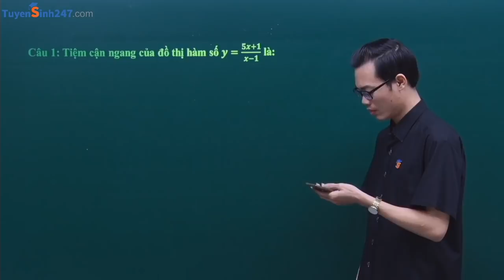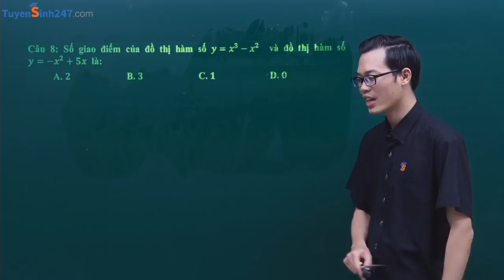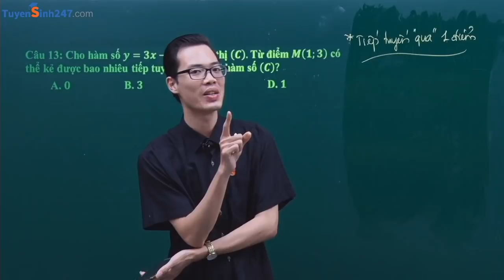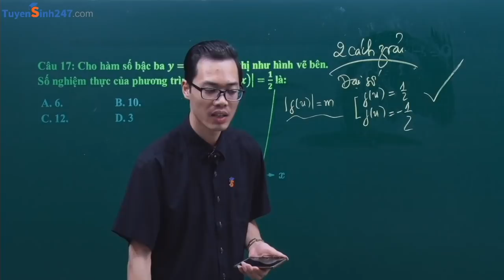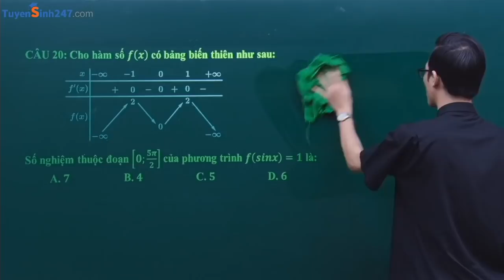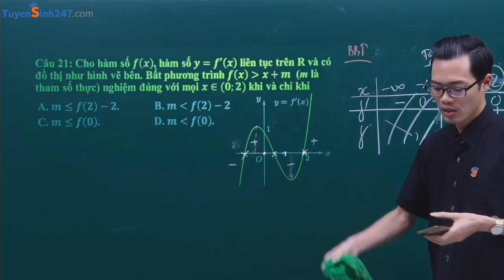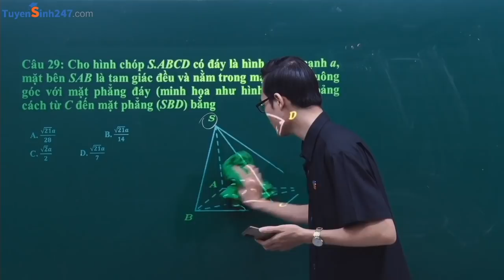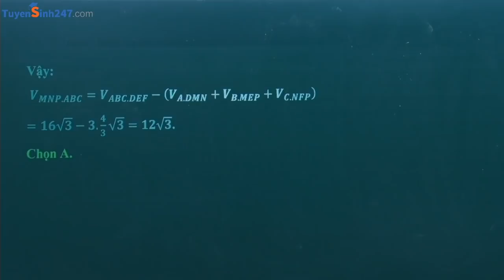ÔN THI GIỮA KÌ I - TOÁN 12 - THẦY NGUYỄN CÔNG CHÍNH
Theo dõi các livestream bài giảng của thầy trên các kênh : FB cá nhân +  Youtube Tuyensinh247.com.
Học toán online sớm với thầy Chính để hiệu quả nhất với COMBO luyện thi theo lộ trình SUN gồm ĐẦY ĐỦ 3 khóa : S2- Luyện thi, S3- Luyện đề, S4-Tổng ôn thi ĐH 2022 trên tuyensinh247.com tại đây
Vui lòng gọi 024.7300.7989 hoặc hotline:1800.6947 để được tư vấn hỗ trợ khóa học phù hợp với nhiều ưu đãi nhất !
Chúc các em đạt được nhiều kết quả tốt như mình mong muốn ❤
Chú í !!! Hiện tại thầy dạy duy nhất trên tuyensinh247.com nên mọi người không đăng kí qua bất cứ trang fb giả mạo nào khác để tránh bị lừa đảo nhé.
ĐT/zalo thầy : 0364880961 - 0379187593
Các em ấn theo dõi các kênh để không bỏ lỡ các bài giảng hay nhất nhé. Chú ý các page khác đều là giả mạo nên mọi người cẩn thận giúp thầy ạ  ^^